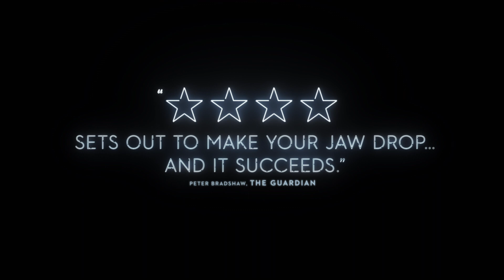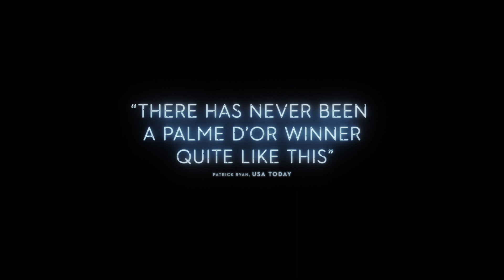The Square (2017) | Trailer | Claes Bang | Elisabeth Moss | Dominic West | Christopher Læssø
A prestigious Stockholm museum's chief art curator finds himself in times of both professional and personal crisis as he attempts to set up a controversial new exhibit.

 Director and Writer by Ruben Östlund
Starring Claes Bang, Elisabeth Moss, Dominic West, Christopher Læssø, Terry Notary